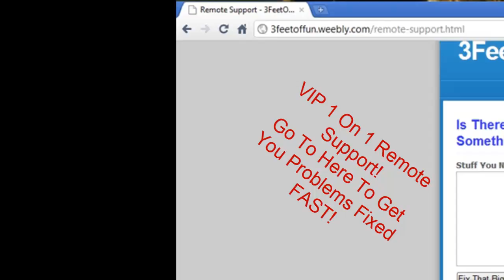Update On My Windows 7 Support! [HD]